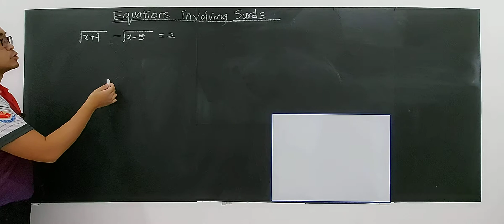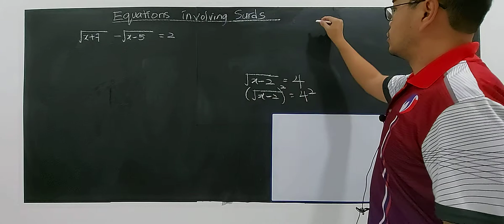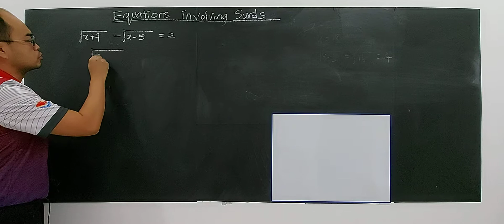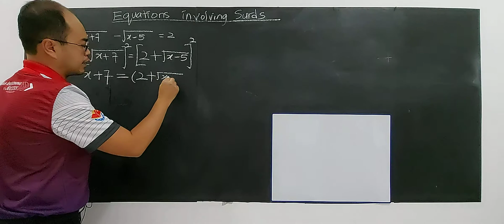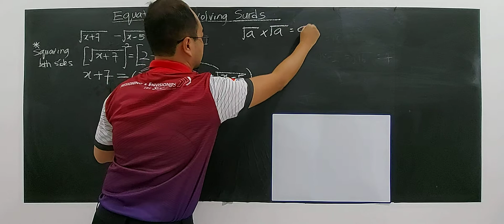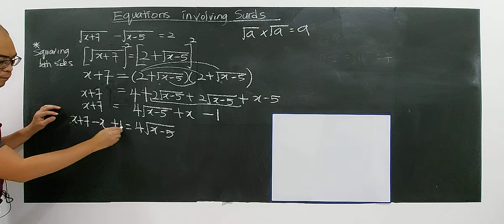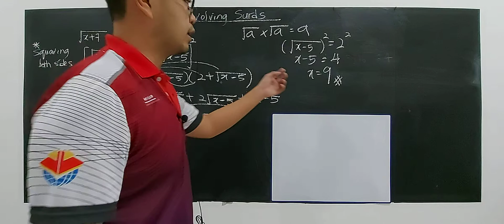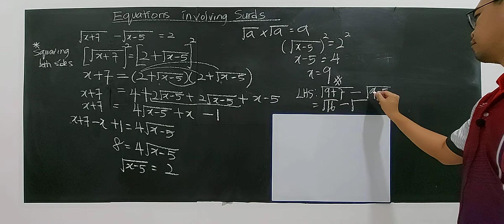SUBTOPIC 2.1: EQUATIONS (5)